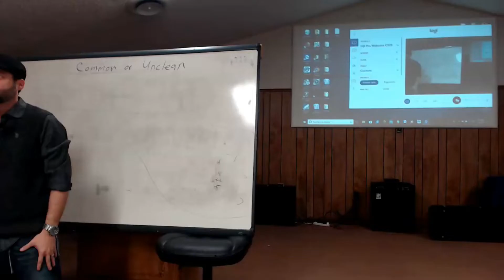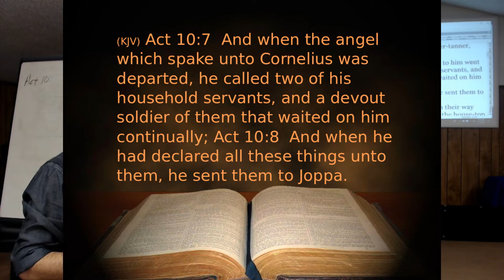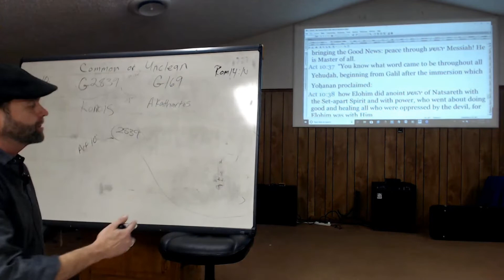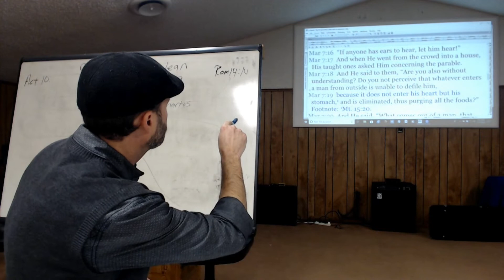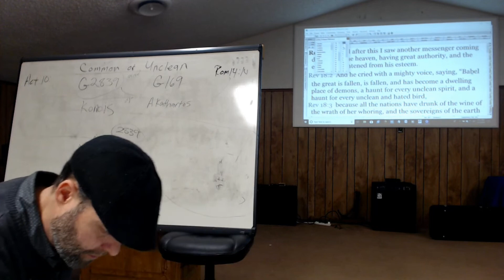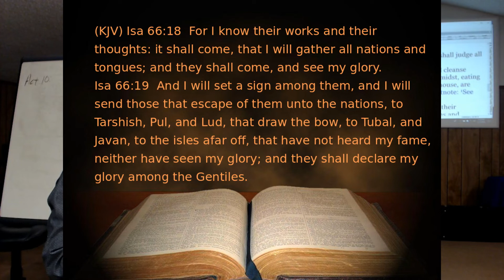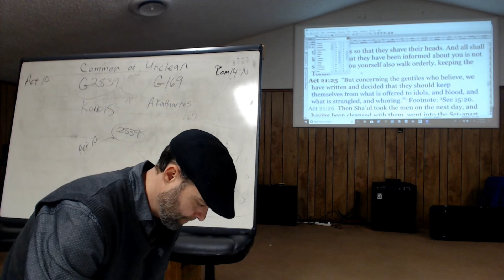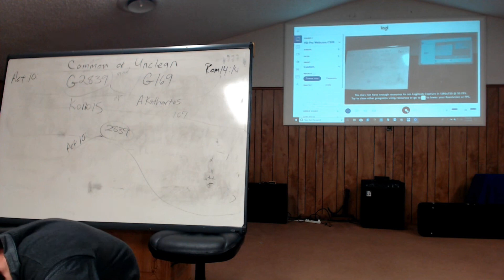Fundamentals of Torah: Choose this day whom you will Serve! What's for supper?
Rick discusses the topics of Common, Unclean, and what is and what is not "Food" as determined by our Creator. This topic is clearly shown through out all the Scriptures. Do you have eyes to see and ears to hear? Come take a look and listen to this teaching. It will surely clear up some confusion. Join us on this journey as we travel through the pages of the Bible. Unraveling the misconceptions that are traditionally taught about this subject.